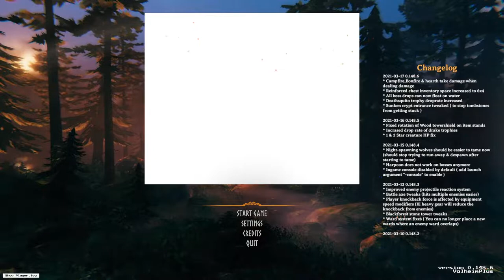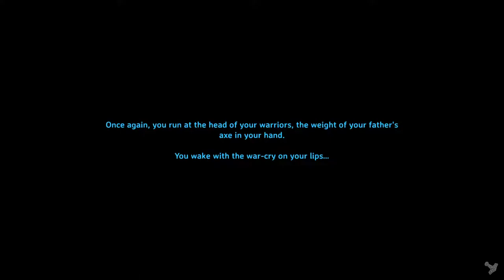VALHEIM | Season 1 A New Beginning Ep 2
G'day guys, today we are taking a look at Valheim the new Viking survival game.